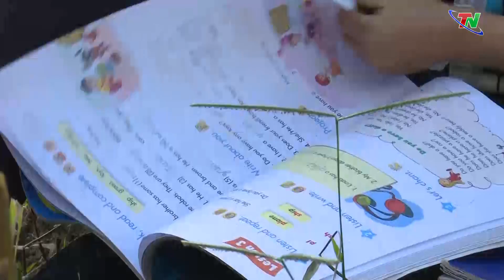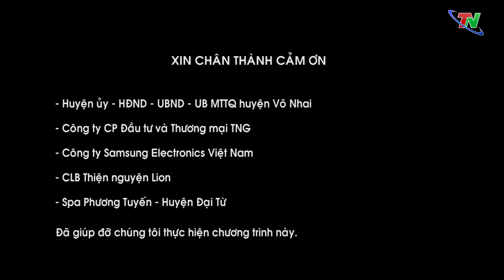Chương trình Thắp sáng ước mơ ngày 9/1/2021